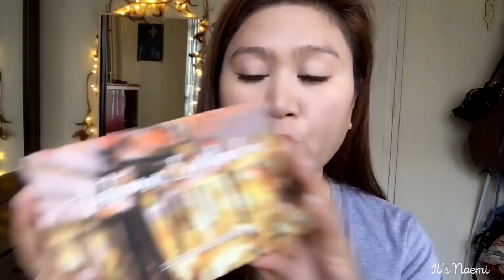Affordable Graduation Makeup Tutorial | Collab with Juvstyle | Philippines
Affordable Graduation Makeup Tutorial | Philippines
Graduation makeup tutorial

hi loves, Graduation month na nmn that is why i'll share how to do a Graduation makeup look na pafresh lng. and you don't need expensive or high end makeups just to achieve ung gusto nyo makeup look for graduation.

FACEBOOK @Noemi Culili De Jesus